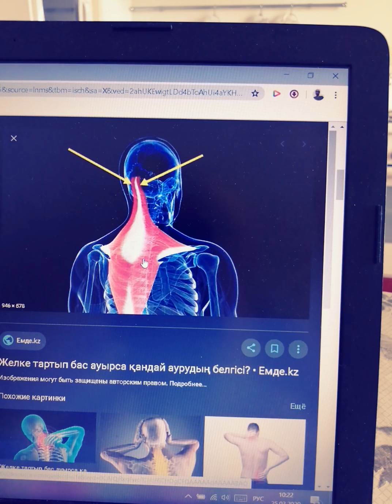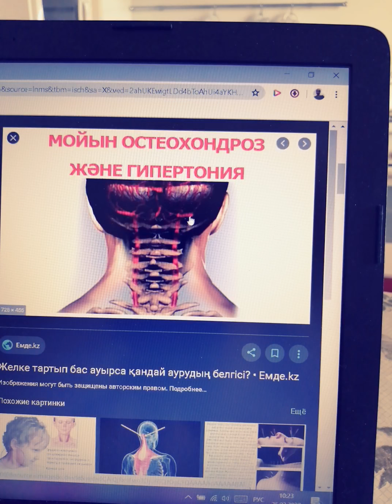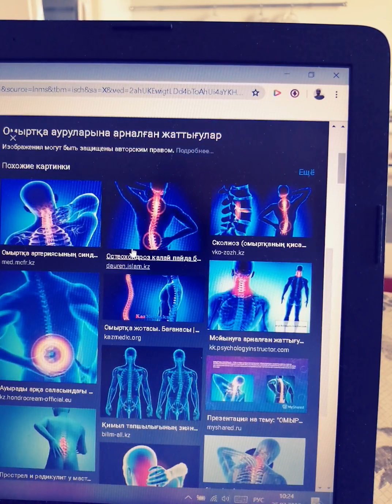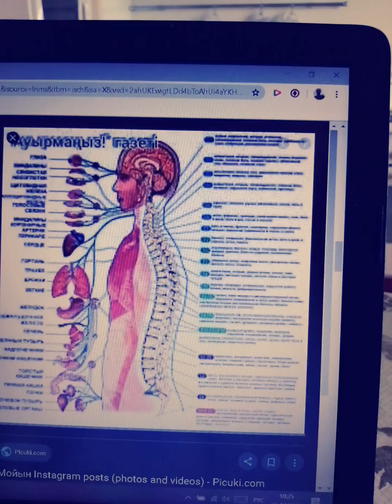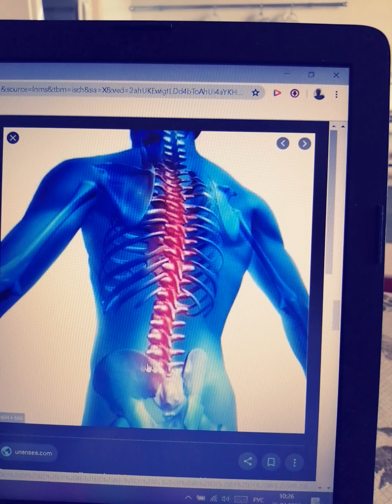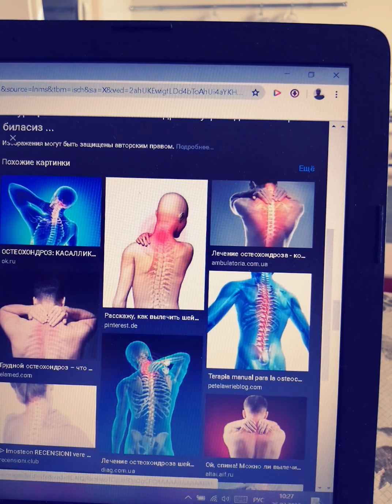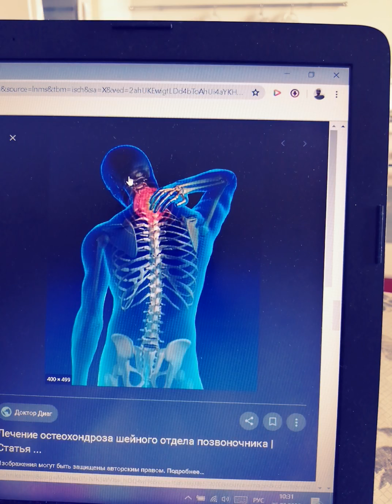МОЙЫН Омыртқа ЖОТАСЫ БҰЗЫЛҒАНДА ҚАНДАЙ АУРУЛАР ПАЙДА БОЛАДЫ.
Кешірім нің кереметін сөзбен айтып жеткізе алмаймын.
Орындаған адам біледі. Кереметін.
АСТАҒФИРУЛЛАХ ДЕП КҮНІНЕ 1000 РЕТ ҚАЙТАЛАҢЫЗ ІШІҢІЗДЕН.  Ата ене мен сіздерді жаксы көрем кешіріңіздер  деп күніне 100 рет ҚАЙТАЛАҢЫЗ  ішіңізден.  Алла өткен өміріндегі қателігім үшін жəне түсінбей қалғаным үшін мені кешір деп күніне 100 рет ҚАЙТАЛАҢЫЗ ішіңізден.  Жолдасыңыздың атын айтып мен сені жаксы көрем кешір  деп күніне 100 рет ҚАЙТАЛАҢЫЗ ішіңізден.  Балдарыңыздың жеке жеке атын айтып мен сендерді жаксы көрем кешіріңіз деп күніне 100 рет ҚАЙТАЛАҢЫЗ ішіңізден.  Бауырларыңыз бен ағайын туыстардың жəне қайын жұртыңыздың аттарын жеке жеке атын айтып мен сіздерді  жаксы көрем кешіріңіздер деп күніне 100 рет ҚАЙТАЛАҢЫЗ ішіңізден.

Аллаға барлық ауруларыңызды қыйындықтан пен кедергілерді өз жаныңыздан кеткенше Аманат жасауда болыңыздар.
АЛЛА барлығын есепсіз ҚАЛДЫРМАЙДЫ.